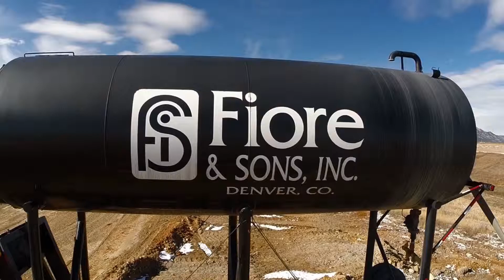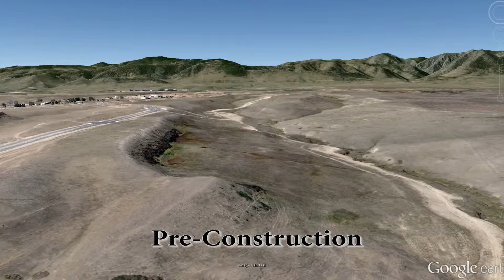Fiore & Sons Candelas Excavation Project 12 8 14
Fiore & Sons construction Company Candelas Excavation Project, Denver Colorado, Jefferson County.